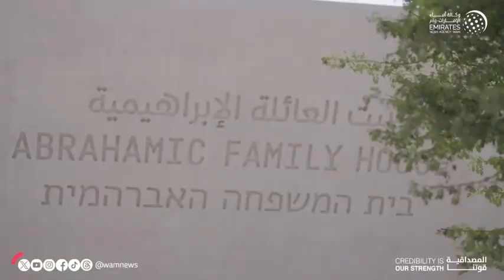شاهد زيارة صاحب السمو السيد ذي يزن بن هيثم آل سعيد لمتحف اللوفر أبوظبي 🇴🇲